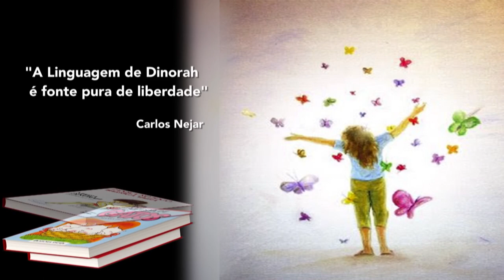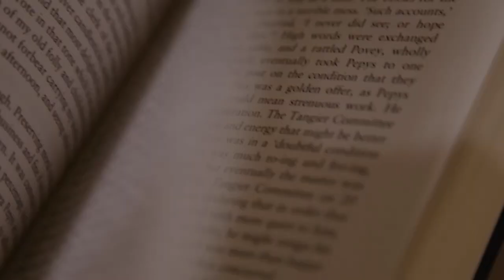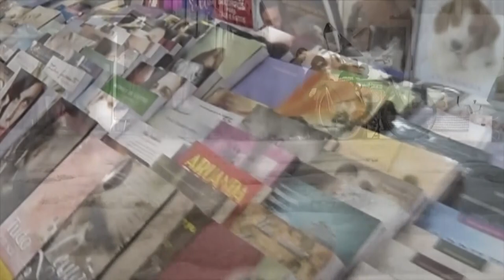Conheça as patronas da Feira do livro de Porto Alegre